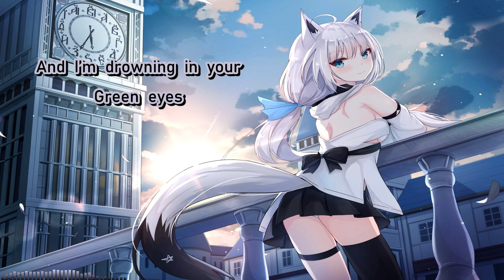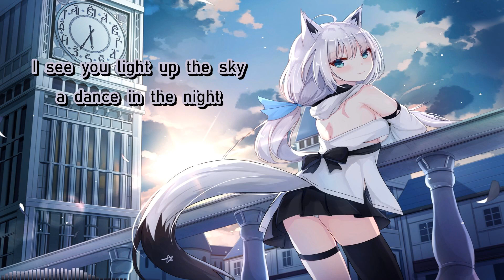Nightcore ~ Aurora ( Lyrics )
HaPPy ListeninG and Enjoy ^^

Artist : K-391 & RØRY

Remix : Original Mix

Support !

Lyrics :

Verse
I’ve been looking through my memories I’ve been tryna see your face, but you’re moving like a mystery and you look the other way
If you found me in the pouring rain would you let me in
Would you look into your memories tell me where you’ve been

Pre
When the sun is going down I feel you coming closer Counting in the dark I feel at home

Chorus
I see you light up the sky a dance in the night Aurora
I see the stars in your eyes believe in your lies Aurora
Mine for a moment and then you’re gone and I’m still holding on To a light in the sky a dance in the night Aurora

Verse
Feeling almost like a secret hidden in an emerald sea
And I’m drowning in your green eyes got that power over me If I told you how I really feel would you let me in
Would you tell me all your secrets tell me where you’ve been

My Fantasy Trance Acc : (Freez)

Thanks for support and I promise always good Music for You :)